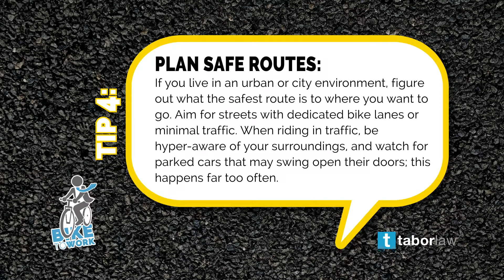Bike to Work Tips: Tip 4: Presented by Tabor Law Firm in Indianapolis, Indiana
If you live in an urban or city environment, figure out what the safest route is to where you want to go. Aim for streets with dedicated bike lanes or minimal traffic. When riding in traffic, be hyper-aware of your surroundings, and watch for parked cars that may swing open their doors; this happens far too often.